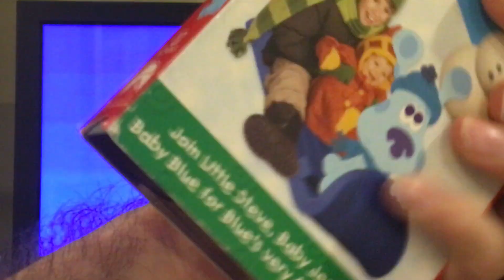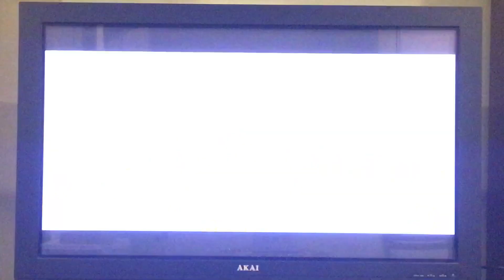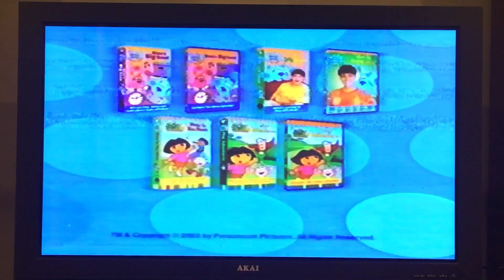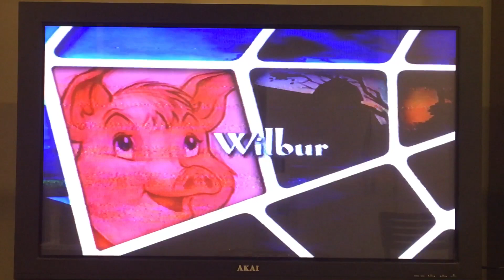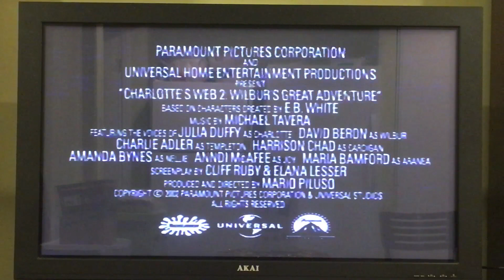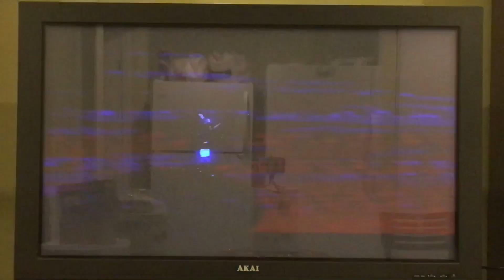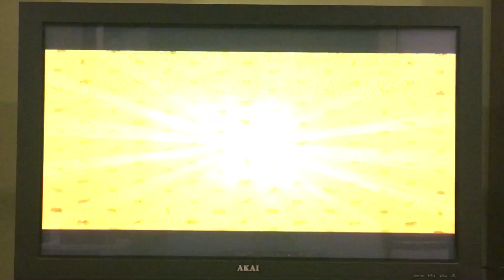Opening To Blue’s Clues Blue’s First Holiday 2003 VHS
VHS: Distributor: Paramount.
Released Year: 2003
Stock #: 879083
Printdate: October 12th, 2003